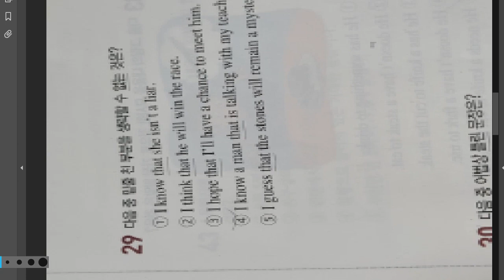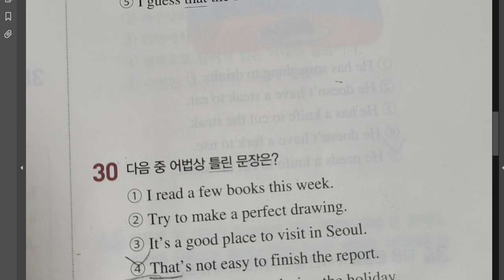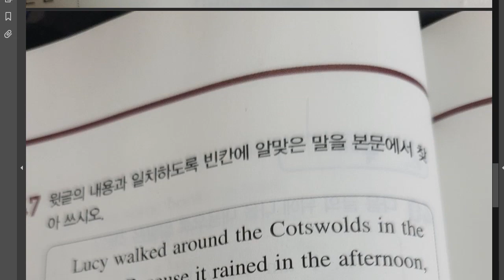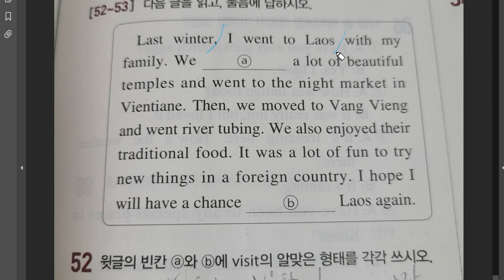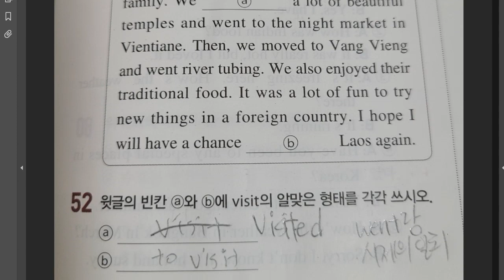중2 황승빈 2021 07 03 오답풀이